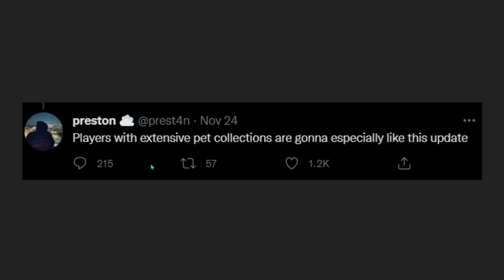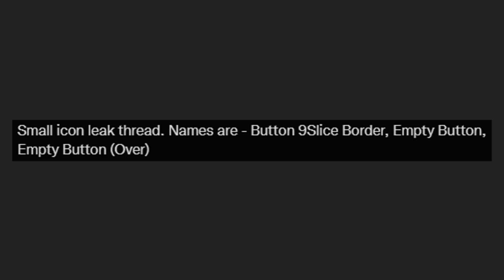BOCORAN UPDATE BANK DI PET SIMULATOR X - Roblox Indonesia